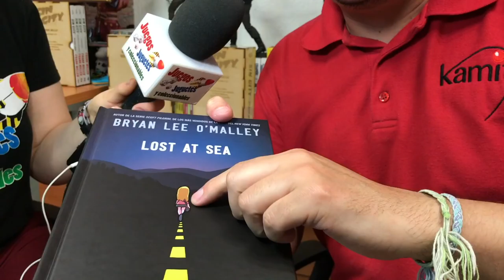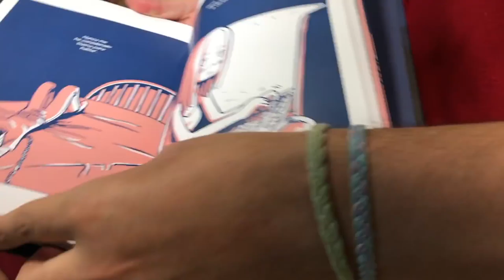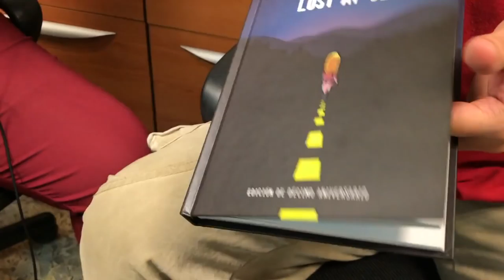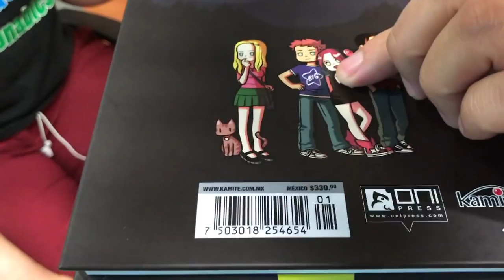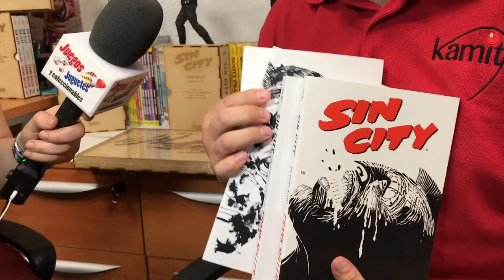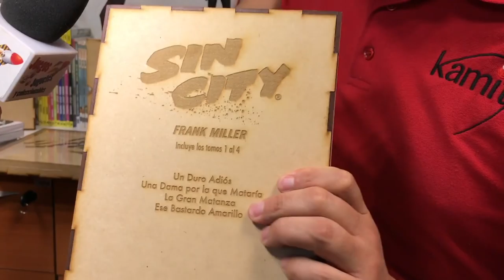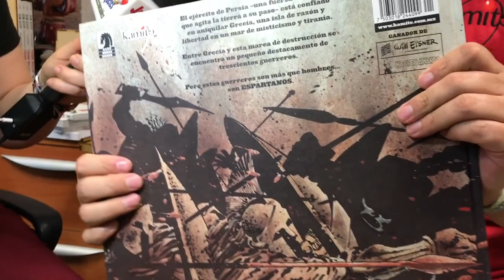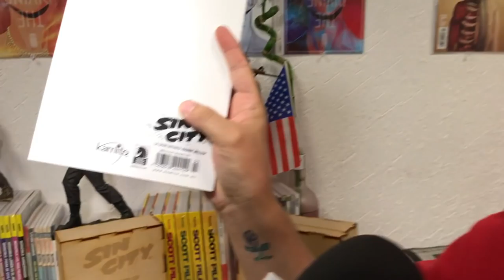Lost at Sea, Sin City y 300 Unboxing ★ juegos juguetes y coleccionables ★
Comic Digital: Editorial Kamite tiene ediciones especiales de Lost at Sea de Bryan Lee O'malley y Sin City y 300 de Frank Miller.